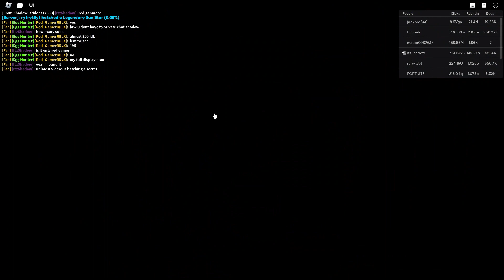I Did Random Stuff in Rebirth Champions X.